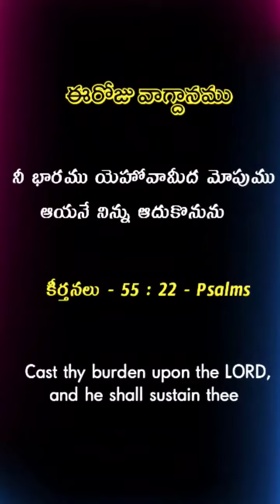ఓ విశ్వాసి లోతైన అనుభవము నీకు ఉన్నదా ?